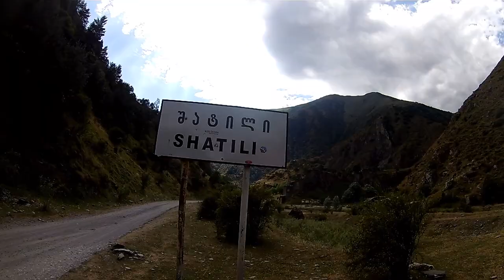Trek from Omalo to Shatili - Georgien und Kaukasus erwandern!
...hier findest du mehr Infos über diese Tour

Tuschetien ist eine unberührte, abgelegene Region, die in den Bergen des nordöstlichen Kaukasus versteckt ist. Im Vergleich zu Orten wie Swanetien ist die Landschaft hier nicht so gewaltig und Sie werden hier nicht viele Gletscher finden. Auf der anderen Seite hat der Ort eine sehr einzigartige, exotische Stimmung, die an eine Art “verschlafenes Märchenland” erinnert.